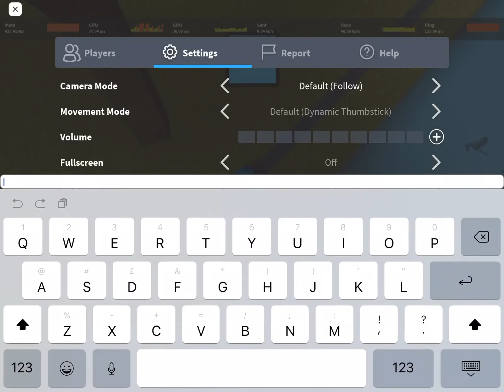Chose the right colour in colour craze....